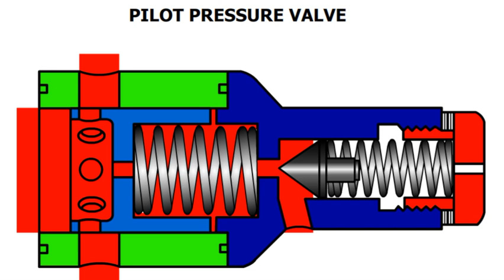Animasi Cara Kerja Pilot Pressure Valve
Kali ini team Teknisi A2B Official akan membahas tentang materi pembelajaran Animasi Cara Kerja Pilot Pressure Valve.

alat berat cat kobelco hyundai hitachi komatsu bekerja di bypass,
semua alat berat fokus disini. sirkuit mandalika,